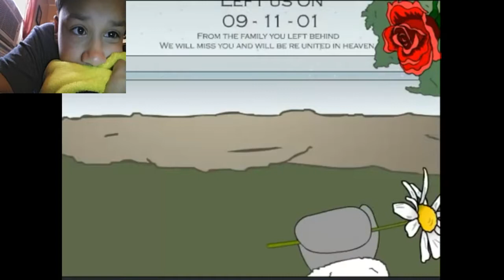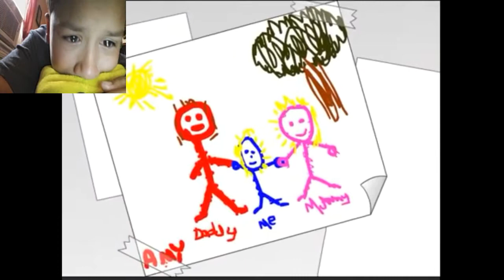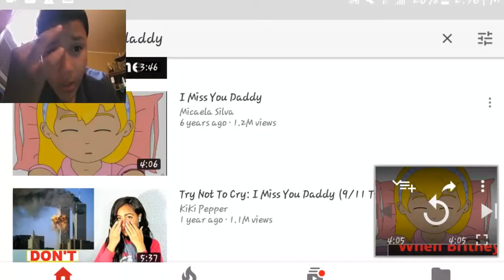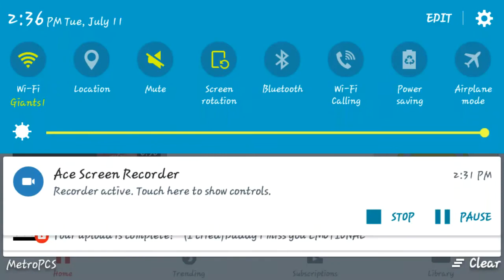(I cried)So sad I MISS YOU DADDY:(